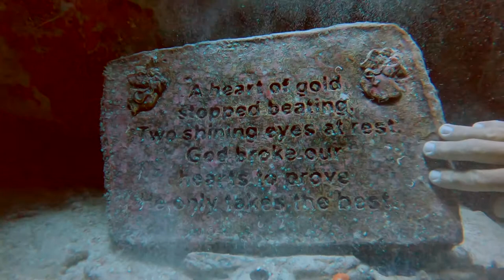Swimthroughs of Cozumel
Cozumel tiene una gran variedad de sitios de buceo.  Several sites have swim throughs, which are essentially mini caverns, allowing the diver to experience overhead diving, enveloped by the reef, while still being in sight of light.

Some of the video is grainy due to the lack of light (duh), but it gives the viewer a view of diving in a swimthrough.

Lucas, a magnificent dive guide for Dressel Divers, took the last clip in the video.